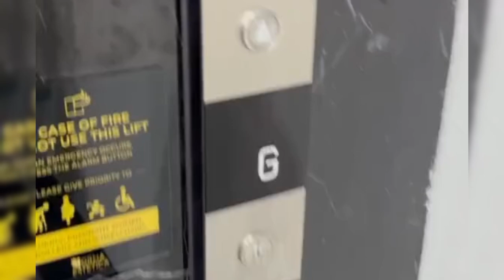KOMENTAR CAREN DELANO SAAT MELIHAT FUJI JADI REBUTAN PENGUNJUNG KOTA SAMARINDA